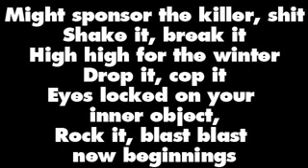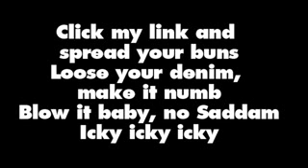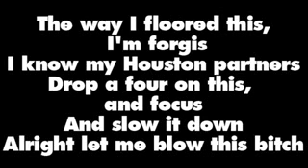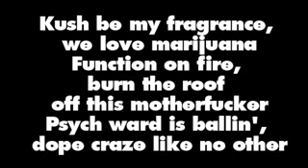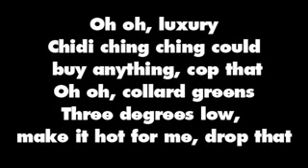ScHoolBoy Q Collard Greens Lyrics Ft Kendri small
this video is not made by me so don't follow the face book or twitter link at the end